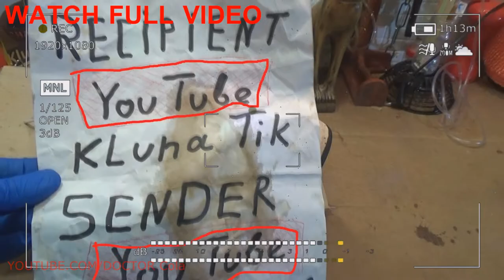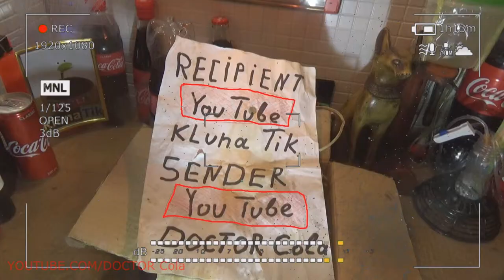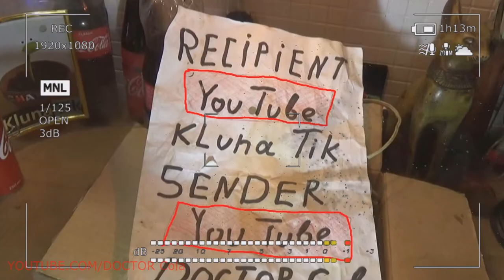Gift Kluna Tik Dinner #94 Package – Scary Stories Kluna Tik Dinner Crazy Art – Coca Cola Crazy Art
Gift Kluna Tik Dinner Package! Scary Stories Kluna Tik Dinner Crazy Art! Coca Cola Crazy Art!
Kluna Tik Dinner has a wide discussion in society today, scary stories about various aspects related to vitamins Crazy Art. People discuss a range of issues related to vitamins and their interests. So, most often they talk about vitamins for children, for pregnant women, for preparing for pregnancy, for growth, for strengthening hair, for enhancing immunity, etc. Most people are interested in the question of how and which vitamins must be taken in order to achieve a specific goal, for example, to optimally prepare the body for pregnancy, improve the functioning of the immune system, etc. Crazy Art.

Kluna Tik Dinner one of the topics of concern to a large number of people is the feasibility of using vitamins for growth. Vitamins for growth - scary stories definition and physiological value Strictly speaking, "growth vitamins", which cause a mandatory increase in the length of a person's body when they are regularly taken, simply do not exist Crazy Art. However, there are certain vitamins that contribute to the processes of active growth, and, consequently, their use can help grow and achieve the maximum possible values of body length programmed genetically. That is, for vitamins for growth can be attributed such compounds that improve the metabolic processes in the body, thereby contributing to the growth of the body in length and a set of muscle mass. To understand the essence of the biochemical effect of vitamins on the process of growth in length, you need to know how this process is Crazy Art.

Kluna Tik Dinner man grows only up to the age of 20, after which special areas - Crazy Art epiphyses - completely close at the bone ends. On the epiphyses may form new cells, and, consequently, the bone increases in length. After 20 years, the epiphyses cease to function, and the height of a person in length stops completely. Up to 20 years, growth is uneven - the strongest jerks of increase in body length occur at the age of 0 - 1 year, 4 - 5 years and 13 - 14 years. It is during these age periods that the child especially needs vitamins that promote growth, since, given their sufficient supply, they can stretch out to the maximum possible length determined by its genetic characteristics Crazy Art. In other words, scary stories vitamins for growth are substances that only contribute to the most active course of this process, but they themselves can not activate it.

Kluna Tik Dinner activation of growth processes is carried out by a special hormone - somatostatin, scary stories which actually starts the whole process of Crazy Art. Under the influence of somatostatin in the body begins the growth of bones and muscles, which will be maximized in the presence of vitamins, providing an active course of metabolic processes. And it is in ensuring the maximum activity of metabolic processes and the role of growth vitamins in increasing the length of the body. That is, vitamins do not add height to a person, but rather contribute to its stretching during periods of active growth. What vitamins are needed for growth In principle, at different age periods, the person needs the same vitamins for the growth of Crazy Art. However, their number and relationship with each other to ensure the maximum effect of supporting the growth process in a teenager and a child may vary. It is quite difficult to choose these proportions by yourself; scary stories are why doctors and scientists recommend using special vitamin-mineral complexes or biologically active food supplements containing both vitamins and minerals in the required amount and ratio of Crazy Art.

Kluna Tik Dinner vitamins for the growth of a person of all ages younger than 20 years old In a broad sense, a person needs all 13 currently known vitamins and a number of minerals, scary stories such as calcium, phosphorus, etc. Crazy Art. However, the following vitamins have the most pronounced effect on the growth process: Vitamin A (retinol); Vitamin D (cholecalciferol, ergocalciferol); Vitamin E (tocopherol); Vitamin C (ascorbic acid); Vitamin K (phylloquinones); Vitamins of group B (B1, B2 and B6).

Kluna Tik Dinner all listed vitamins are "growth vitamins", scary stories, that is, to a greater or lesser extent, are involved in the processes of increasing muscle mass and body length. If during periods of active growth (0 - 1 year, 4 - 5 years and 13 - 14 years) the child will receive all these vitamins in sufficient quantities, then he will be able to grow to the maximum possible value determined by his genetic characteristics Crazy Art. However, in addition to vitamins for good growth, a person must receive calcium.